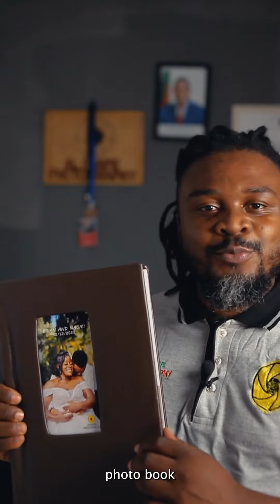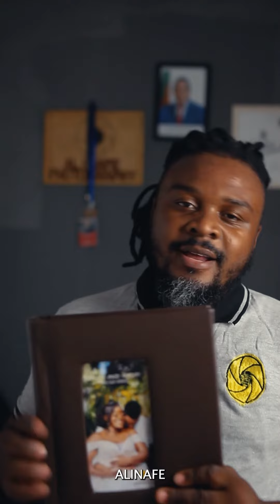Complimentary Wedding Photo Book Available For Our Premium Package.